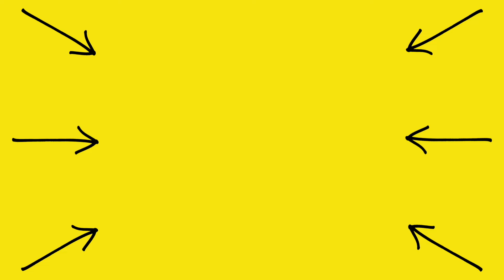Americans Try South African Snacks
We had no idea how much we were going to love South African snacks!

Smile Squad Creators:
Kurt Tocci    @kurttocci
Sam Li:    @samlitv